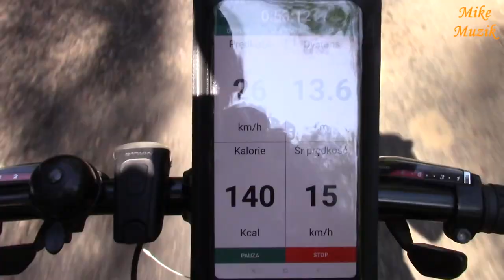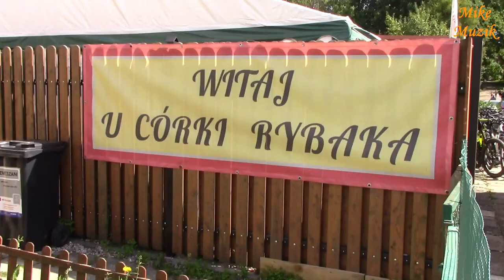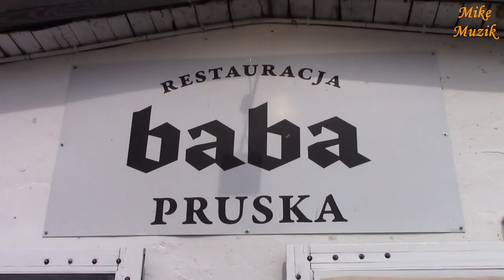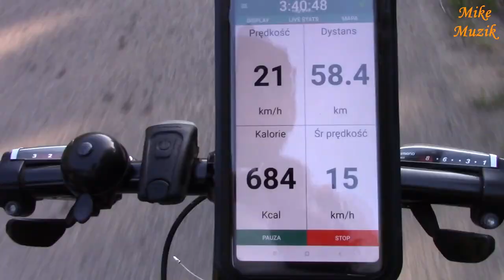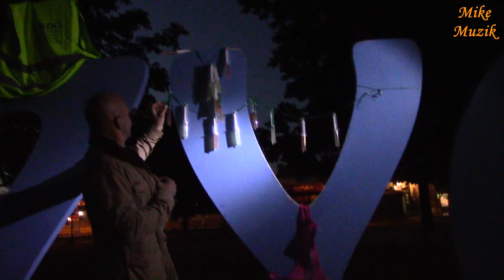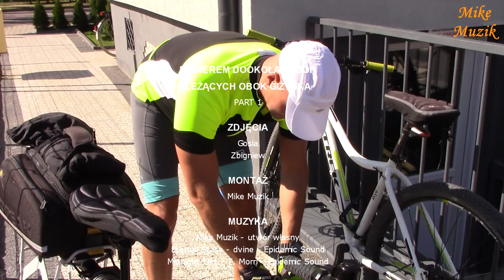Giżycko PART 1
Byliśmy już w Giżycku, ale tylko w mieście. Gdy koleżanki zorganizowały wyprawę rowerową dookoła jezior okalających Giżycko nie mogliśmy tego przegapić.
Okolice Giżycka są przepiękne. Do tego co chwilę plaża, port. Nie jest nudno.
Zapraszam do pierwszej części filmu. To pierwszy dzień naszych rowerowych wojaży, który zakończył się niespodzianką.

We've been to Giżycko, but only in the city. When a friends organized a cycling trip around the lakes surrounding Giżycko, we couldn't miss it.
The area around Giżycko is beautiful. What's more, the beach and port. It is not boring.
I invite you to the first part of the film. This is the first day of our cycling trips, which ended with a surprise.